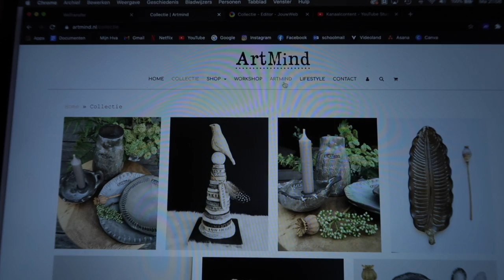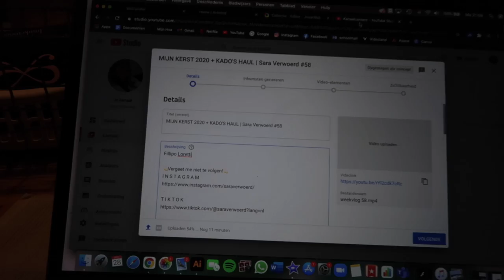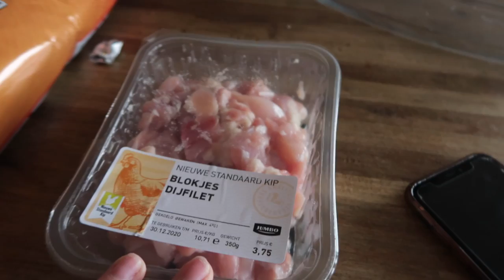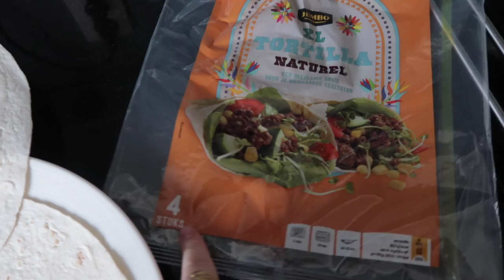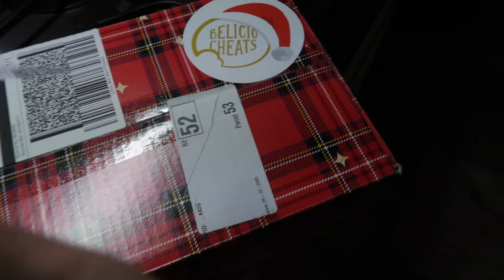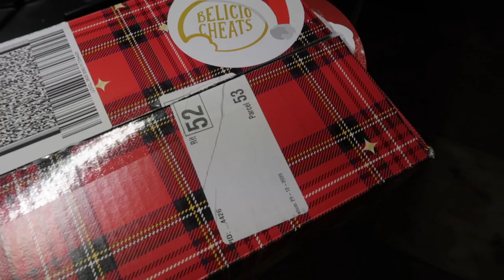HAPPY NEW YEAR 🥂😝GOEDE VOORNEMENS? | Sara Verwoerd #59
BELICIO koekjes

Hii babes! ✨🌸🦋

Sara Verwoerd